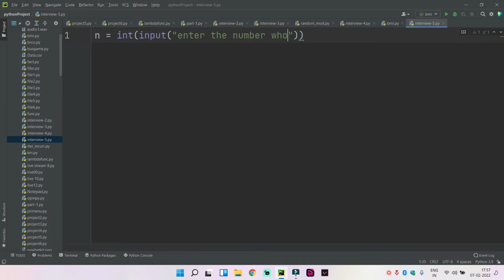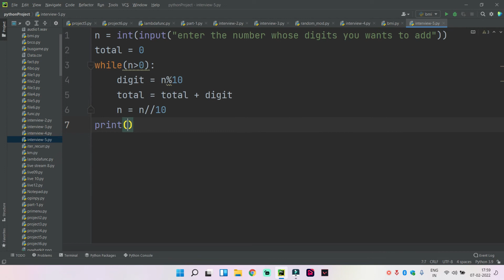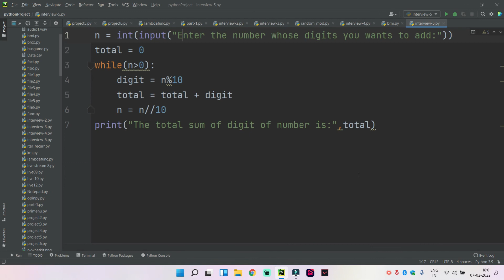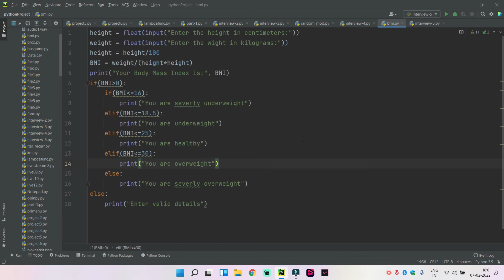Sum of digits of Number in Python | Python Interview Problems | Part - 05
In this video you will learn about sum of digits of number numbers in Python .